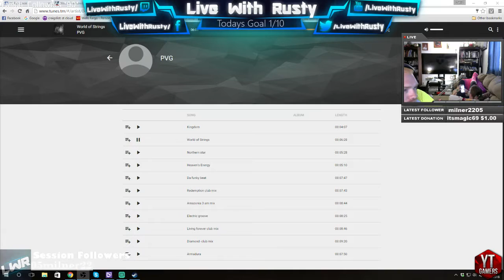Back At It On The Farm FS15 PS4 (Part 1)